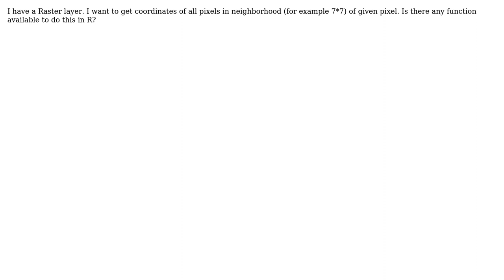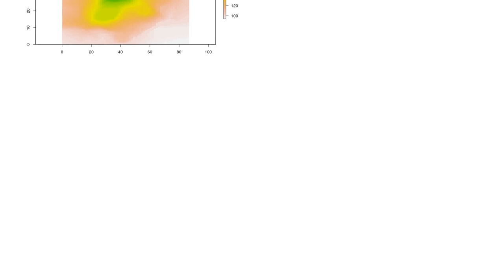GIS: Extracting list of coordinates of all pixels in neighborhood of given pixel in R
With thanks & praise to God, and with thanks to the many people who have made this project possible! You are responsible for your own actions.